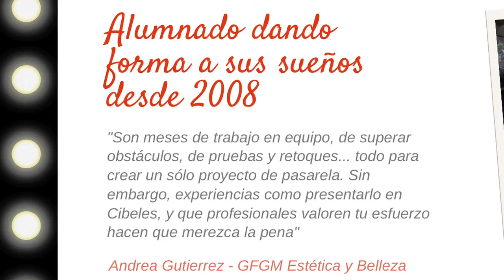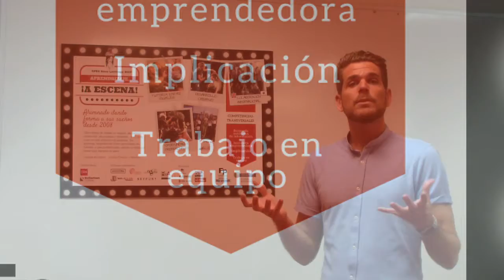2017 BBPP Irekin Aprendizaje a Escena